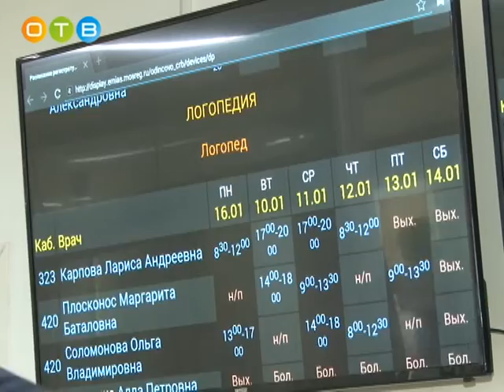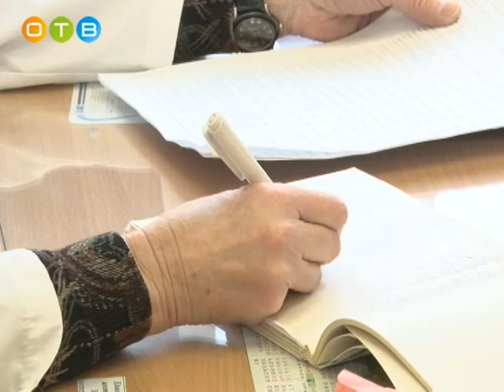Как сегодня работают учреждения здравоохранения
С 24 декабря прошлого года министерством здравоохранения Московской области введен режим карантина в связи с сезонными заболеваниями. Все лечебные учреждения региона работают в особом режиме. При этом на сегодняшний день в Одинцовском районе эпидемиологический порог не превышен.